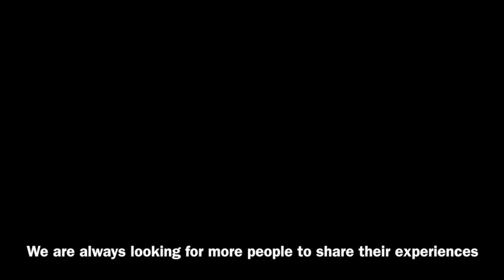Lindsey White - A Heterosexual World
Body Monologues Co-Founder, Lindsey White talks about her experiences in a heterosexual world. This video is from Body Monologues, May 2014 Show in Toronto.  You can connect with lindsey through body monologues and/or follow her on twitter @gillespiebyrne